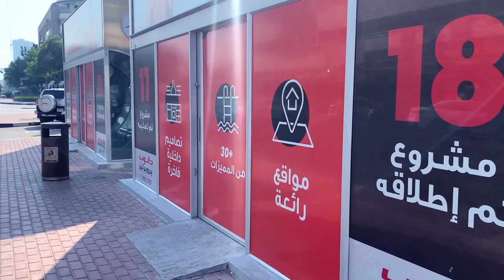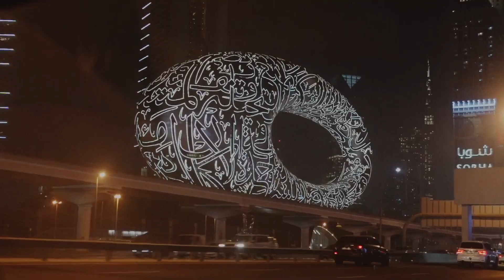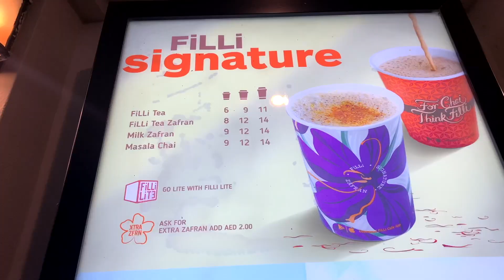Filli Zafran tea Must try superb itind 👌Friends notu jolly time 😆 | Dubai Tulu Vlog Part 2